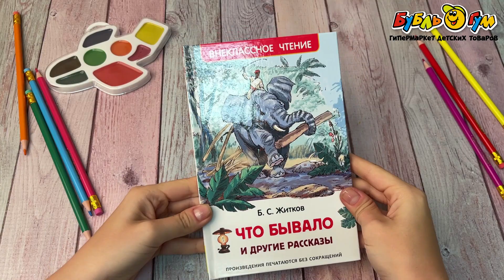Книга РОСМЭН Что бывало и другие рассказы Житков Б.С.